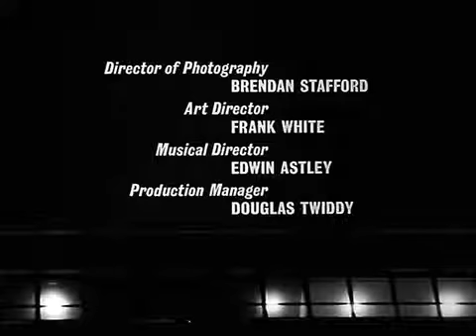Danger Man S01E12 The Sisters 1960